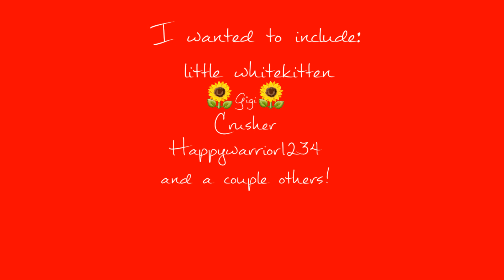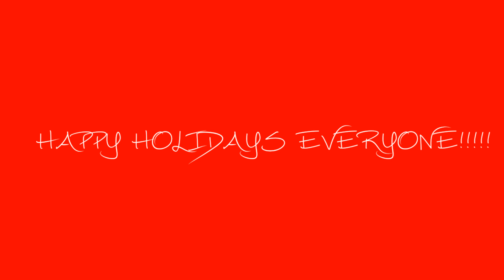Candy cane lane • holiday special!!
WOOOOO MERRY CHRISTMAS AND HAPPY HOLIDAYS EVERYONE! I did this kind of last minute, so it's a bit lazy, sorry!

Irl friend (Raina)

Irl friend (Annie)

Irl friend (Carson)

People i wanted to include but didn't have motivation or time to do so:

I hope everyone had a good holiday, and have a happy and safe new year!! 💕

also, if you're wondering, the brown/tan-ish cat in the middle verses is me catified :D